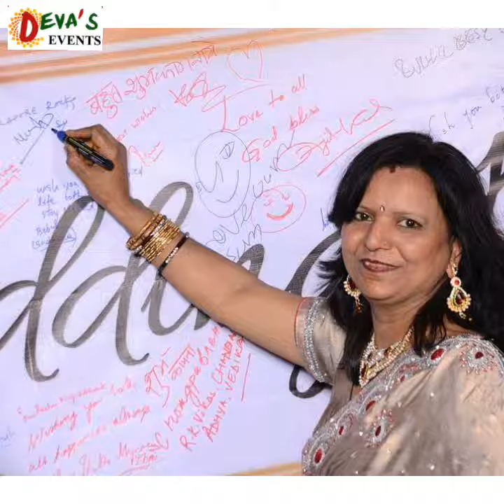NRI destination wedding at vrindavan.